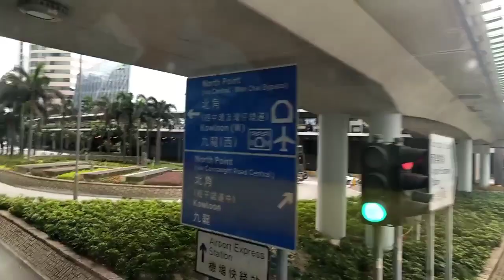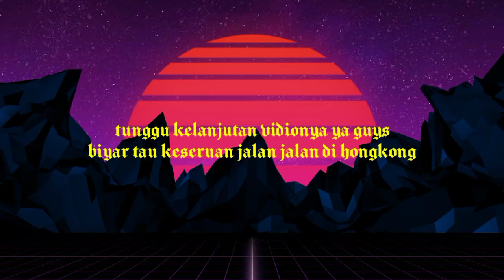Jalan jalan di Kota Ala Hongkong